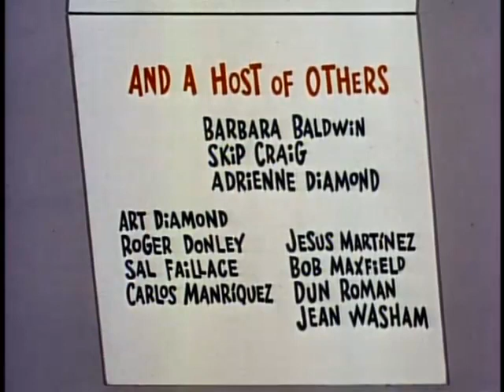Rocky & Bullwinkle Season 1 Episode 25 Box Top Robbery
Rocky & Bullwinkle Box Top Robbery Episode 5 of 6